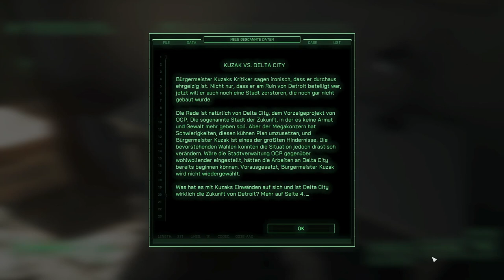Geländeübernahme! | RoboCop: Rogue City | #12